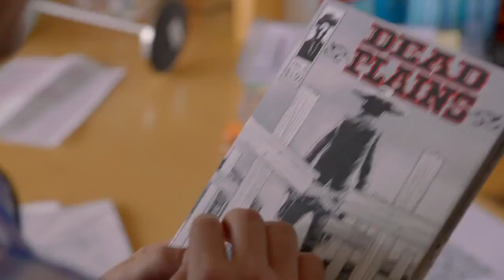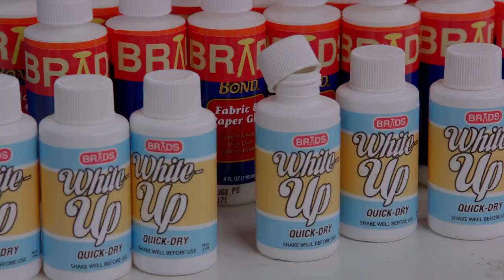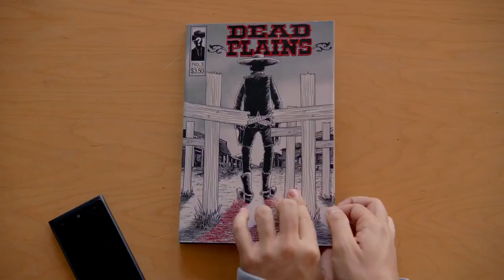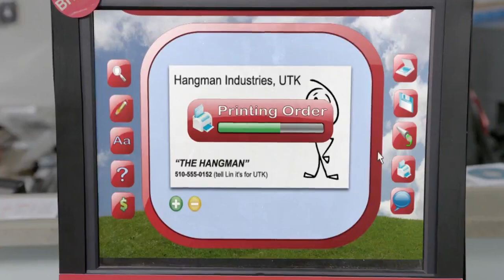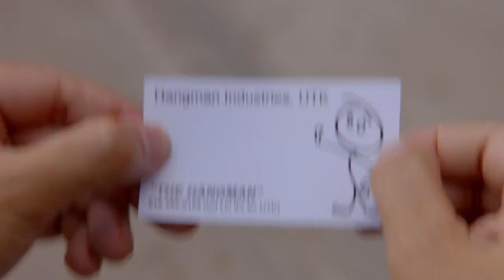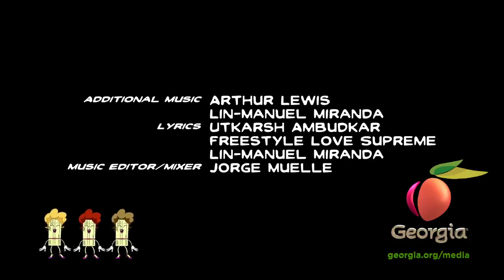Freestyle Love Supreme Pilot 2012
Lin-Manuel Miranda a.k.a Lin-Man
Anthony Veneziale a.k.a. Two Touch
Chris Sullivan a.k.a Shockwave
Utkarsh Ambudkar a.k.a. UTK the INC.
Christopher Jackson a.k.a. C-Jack